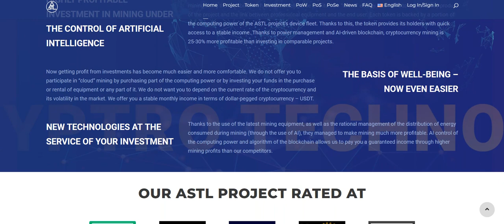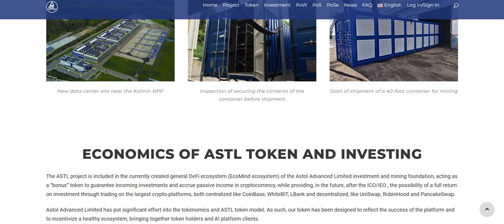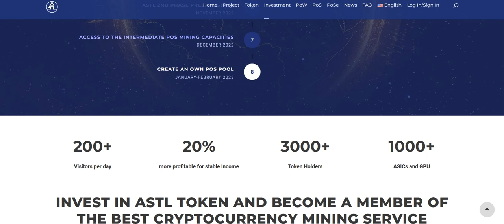ASTL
Btt usrname: Sova_tmb1